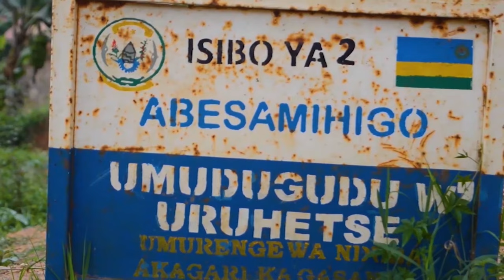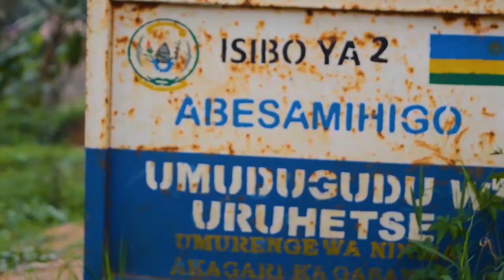Kigali umugabo yiyahuye kubera inzara